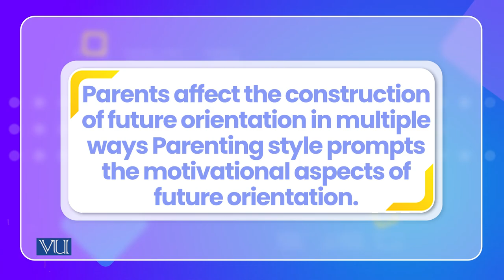Adolescent Future Orientation: An Integrated Cultural and Ecological Perspectives | PSY515_Topic073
Topic073: Adolescent Future Orientation,
An Integrated Cultural and Ecological Perspectives,
By Dr. Naumana Amjad